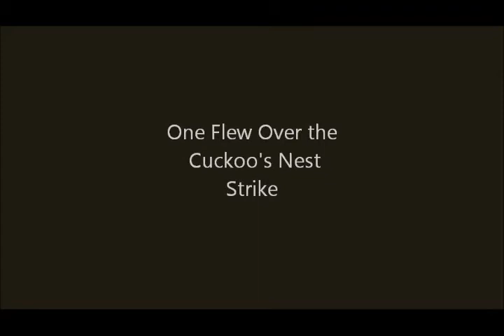Calvert Hall Theater | One Flew Over the Cuckoo's Nest Strike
4 hours in 4 minutes

Song: Steve Miller Band, Fly Like an Eagle